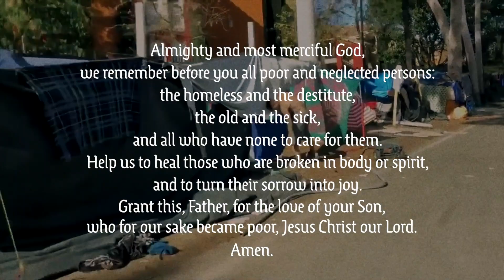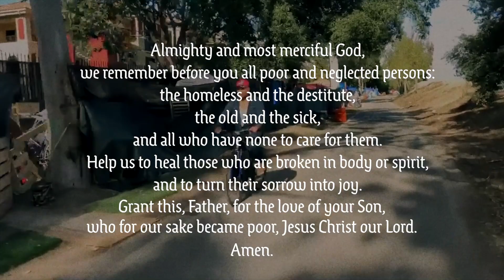Book of Common Prayer. For the Poor and Neglected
TRP is a Cooperative Baptist Fellowship Church in Salisbury, MD.